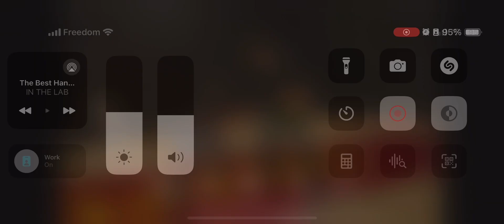Kyrie Irving - Scoring Breakdown - Tween Cross - Spin - Off Glass - Right - Mid Range